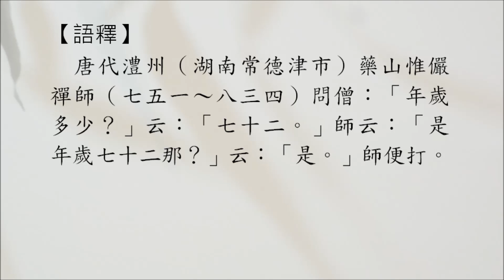【禪宗公案】0802則：藥山問年（七二便打）。「年多少也？」